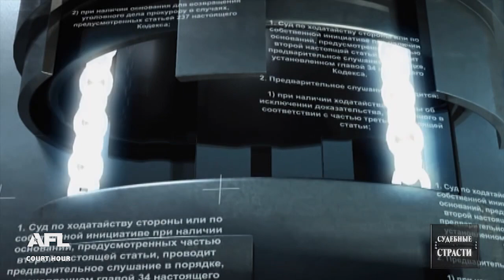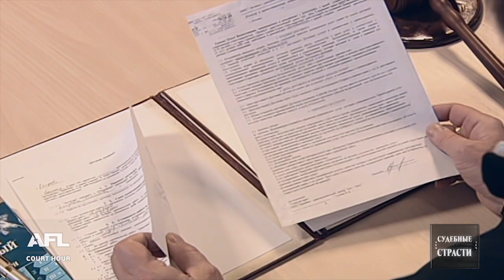Конфликт продолжается - Судебные страсти с Николаем Бурделовым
Смотрите судебные разбирательства: 1. Не уступит ни метра 2. Написала завещание на второго мужа 3. Конфликт продолжается

00:00 - интро
00:14 - Анонс
01:39 - Дело 1. Бывшие супруги развелись и поделили квартиру пополам, теперь муж требует часть лоджия
10:31 - Решение суда 1о дела
11:39 - Дело 2. На поминках жены дочь и бывший муж забрали что хотели, а теперь вдовец требует их возврата
27:10 - Решение суда 2о дела
28:34 - Дело 3. Семейная пара распалась, бывший муж требует расторжение договора с медцентром и возврата биоматериала для ЭКО
38:32 - Решение суда 3о дела